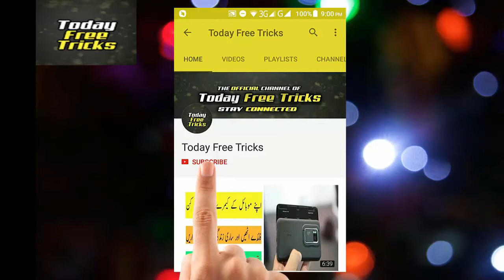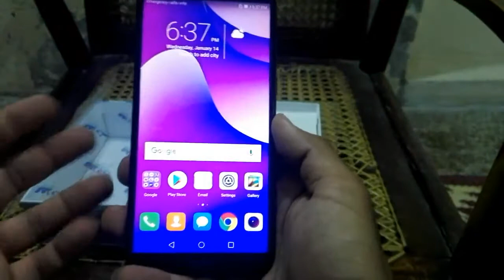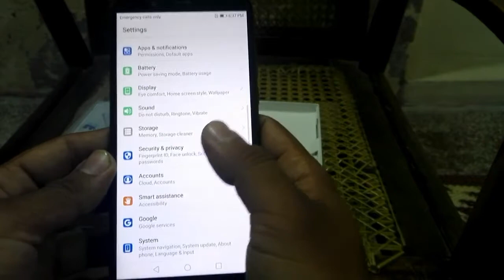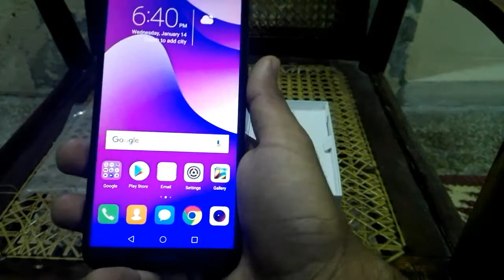Huawei Y7 Prime 2018 Unboxing & Review (Hindi Urdu)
Hello dosto!
is video main Huawei y7 prime 2018 ko unboxing krne ja ra hun aur apna honest review b dn ga is phone ko ly kr.umeed krta hn apko yeh video pasand ae gai agar apko yeh video pasand ae toh kindly like and share krna mat bholein.Thanks Every one watching this video.